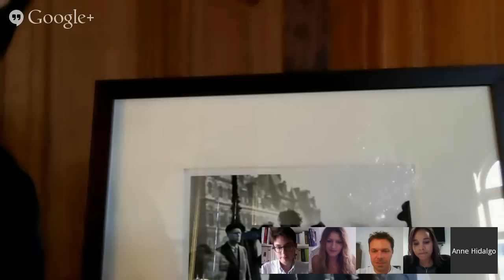Rentrée scolaire : posez vos questions à la Maire de Paris